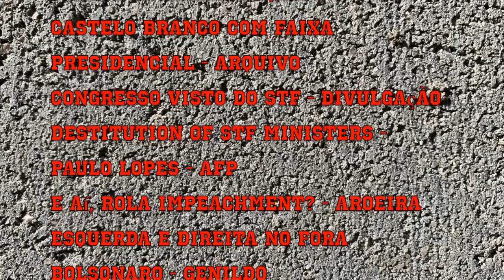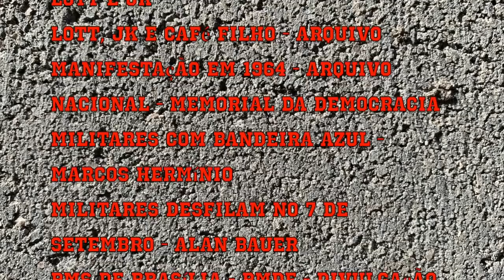Caminhamos rumo ao impasse? Com Argelina Figueiredo | #98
O presidente Jair Bolsonaro transformou o 7 de setembro, dia da Independência do Brasil, num 7 de setembro fascista.
Convocou seus apoiadores para se mobilizarem nessa data contra o Supremo Tribunal Federal, questionando sua atuação como tribunal de última instância, corte constitucional e instrutora de investigações que lhe atingem.
Uma grande e custosa máquina política financiou a ida de caravanas de bolsonaristas de diversos pontos do Brasil para que se reunissem sobretudo em Brasília e São Paulo, onde Bolsonaro discursou.
Nesses discursos, ameaçou o STF de alguma ação drástica, caso nada fosse feito para enquadrar o ministro Alexandre de Moraes, obrigando-o a atuar de forma aceitável para ele, Bolsonaro.
Em São Paulo avisou que não cumpriria decisões judiciais de Alexandre de Moraes, que deveria se enquadrar ou pedir demissão. Seus apoiadores foram ao delírio com seus discursos. A reação das lideranças institucionais não tardaram.
Num duro discurso, o presidente do STF, Luiz Fux, alertou que o descumprimento de decisões judiciais pelo presidente implicaria em crime de responsabilidade a ser julgado pelo Congresso - ou seja, poderia levar ao impeachment.
O presidente do Senado cancelou as sessões da Casa na semana do 7 de setembro, alegando não haver ambiente para que ocorressem. O presidente da Câmara contemporizou, num discurso anódino que poderia se dirigir a qualquer um.
Contudo, Bolsonaro não tardou a acusar o golpe. No final da tarde de quinta-feira, dia 9, divulgou uma carta de retratação, em que tecia elogios a Alexandre de Moraes e dizia ter-se exaltado num momento de empolgação.
Como Bolsonaro nunca se modera, apenas recua momentaneamente para, depois, atacar com ainda mais radicalidade, esse recuo parece muito pouco crível. Caminhamos rumo a um impasse?
Para discutir esse tema, foi convidada para este episódio do ForadaPolíticaNãoháSalvação a cientista política Argelina Cheibub Figueiredo, docente do IESP-UERJ e professora aposentada da Unicamp.
Argelina é autora de um livro que analisa como seguidas escolhas de atores políticos cruciais levaram ao impasse que produziu o Golpe de 1964.
O esquema analítico utilizado para entender aquele momento pode ser útil para compreender a situação atual. Foi essa a conversa que tivemos.

Leia o blog do ForadaPolíticaNãoháSalvação no site da CartaCapital.